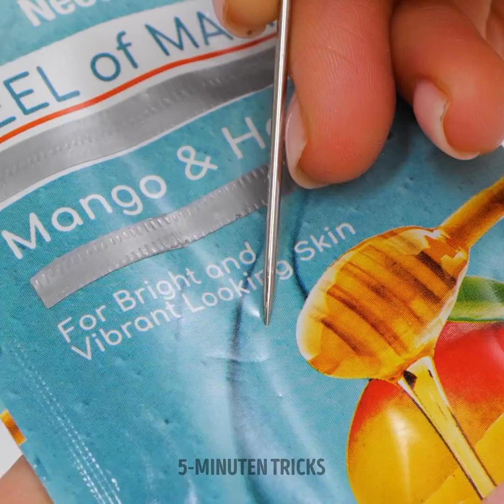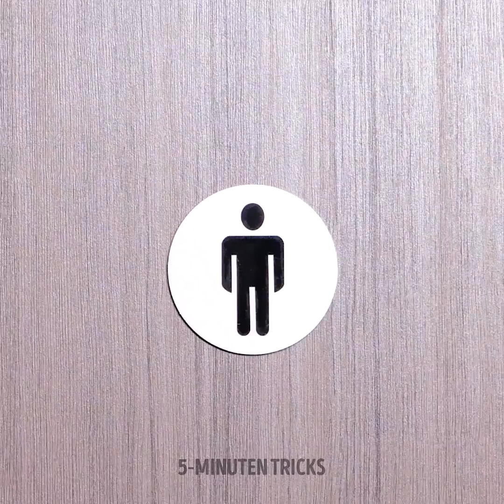Clevere hacks für die Toilette helfen dir in jeder Situation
Willkommen zu unserem Video über clevere HACKS für das Badezimmer! 🚽 Entdecken Sie geniale Lösungen für häufige Badezimmer-Dilemmas. Von platzsparenden Aufbewahrungsideen bis hin zu umweltfreundlichen Tipps - wir haben alles für Sie. Erfahren Sie, wie Sie Toilettenartikel organisieren, ein Spa-Ambiente schaffen und Notfälle elegant meistern können. Tauchen Sie ein in unseren freundlichen Ratgeber, VERPACKT mit cleveren Tricks für jede Toilettensituation. Verwandeln Sie Ihr Badezimmer noch heute!

TIMESTAMPS: 00:17 Hacks für die Toilettenreinigung 00:34 Wie Sie Ihr Toilettenpapier aufbewahren 01:23 Wie Sie Make-up-Produkte organisieren 02:32 Fliesenreinigung